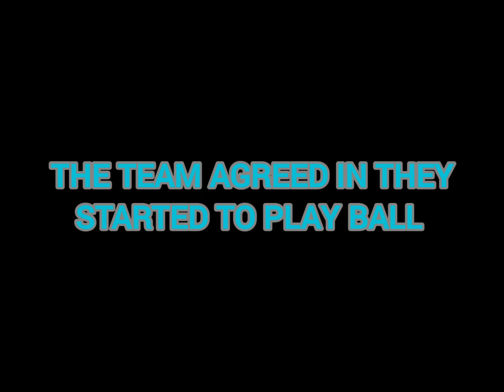sonikku blue Hogger chaps 3